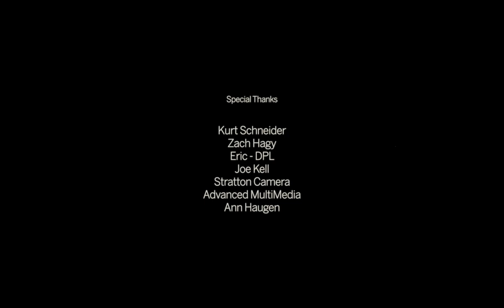Ipseity - Marisa’s Story. Directed by Nicholas Stachurski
The connection between a mother and child in the breastfeeding stages is the most intimate and nourishing act, enriching the beauty and reflecting the selflessness of motherhood. Nicholas Stachurski, a Detroit-based director, embarked on a journey of voicing the real stories of real people. This time, it is Marisa Kimmel, a mother who struggles with an emotional and physical transformation to conquer the harsh reality of her genetic code.

Sharing personal narratives filled with innermost struggles and dilemmas is the cornerstone of Ipseity, a story of a young mother who underwent a double mastectomy. The film is directed by Eightfold Collective, a company Nick founded after producing several local commercials and consequently launching a platform that unites filmmakers and artists. Now, he gets candid with the behind-the-scenes of Ipseity, Marisa's story, and his personal identity.